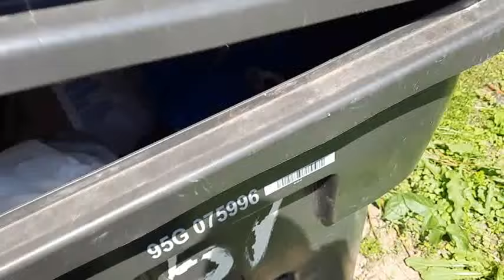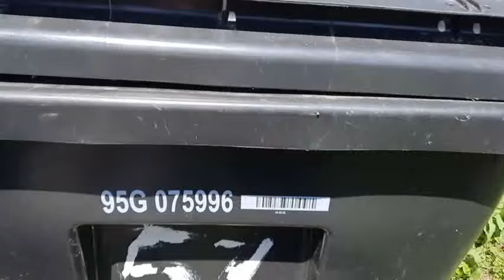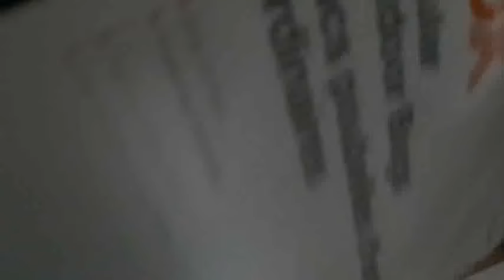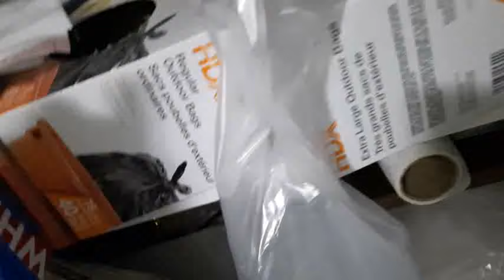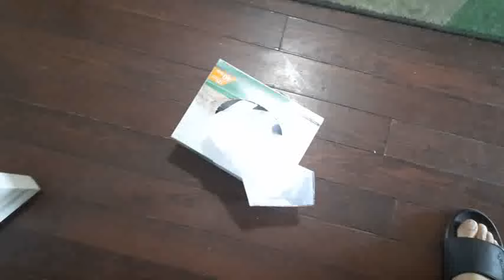PAANO MAGTAPON NG BASURA SA CANADA?